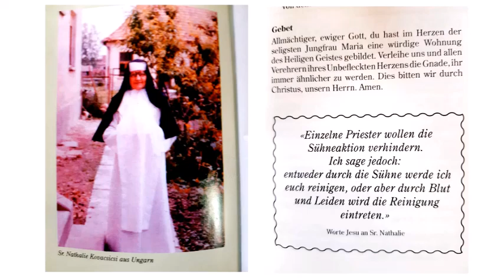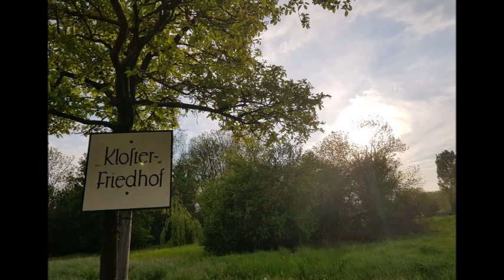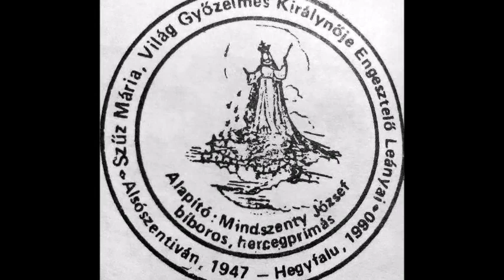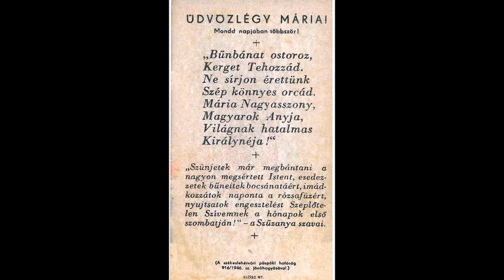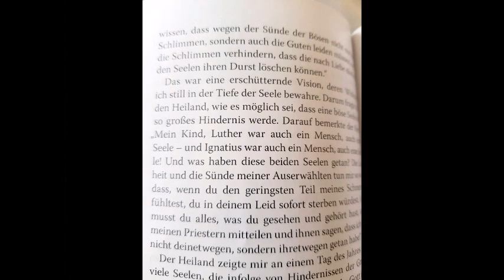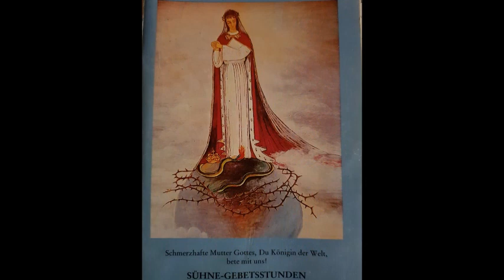Du sollst um ihre Erleuchtung beten!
S.150